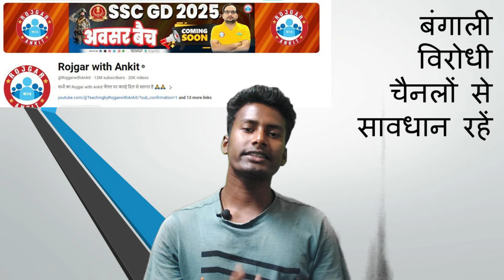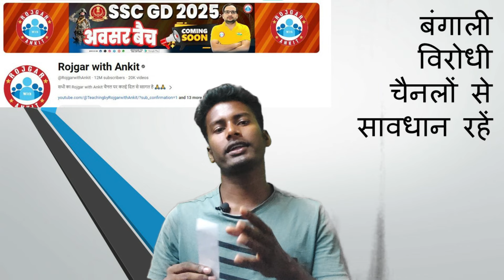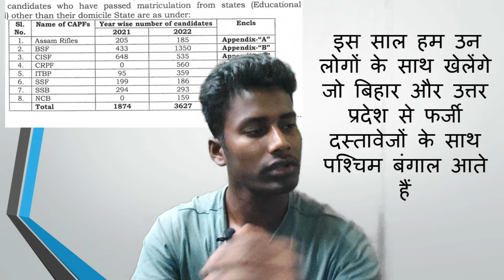SSC GD फर्जी DOMICILE सावधान रहें या मरें | RWA Defence 93 Others | বাঙালি এবার নিজেদের শক্তি দেখাও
Biggest scam of ssc gd constable recruitment. organised by UP BIHARI fake domicile candidates and whose who support them they are also a criminal

ssc gd fake candidates of UP BIHARI case
west bengal assam tripura ssc gd duplicate candidate case